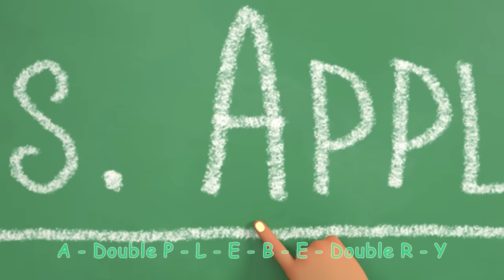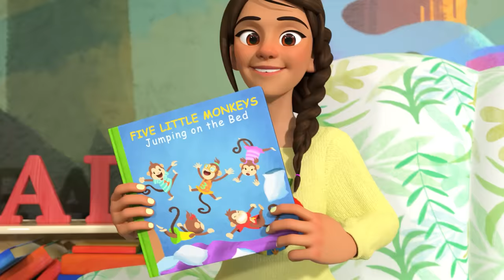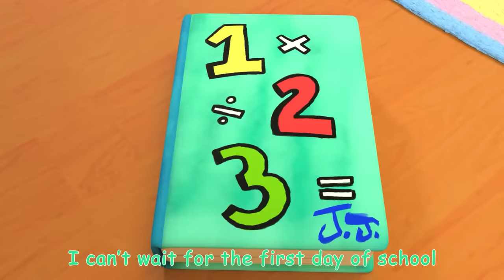One Potato, Two Potatoes | Cocomelon | Learning Videos For Kids | Education Show For Toddlers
Everybody’s making mashed potatoes! It takes a lot of work, but we’ll have fun counting along the way, and have a yummy snack when we’re done! Have fun singing and counting together!

Lyrics:

Three potatoes, four

Five potatoes, six potatoes
Seven potatoes more

Videos Included in this compilation:
Intro 0:00
One Potato, Two Potatoes 0:08
The Teacher Song 3:10
This Is The Way V1 6:11
Five Little Monkeys Jumping on the Bed 8:32
Hello Song 11:45
Shape Song 14:49
Getting Ready for School Song 19:01
First Day of School 22:16
Daisy Bell (Bicycle Built for Two) 25:05
Doctor Checkup Song 27:30